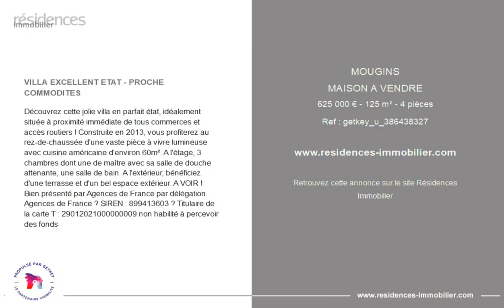MOUGINS - MAISON A VENDRE - 625 000 € - 125 m² - 4 pièce(s)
Référence : getkey_u

VILLA EXCELLENT ETAT - PROCHE COMMODITES

Découvrez cette jolie villa en parfait état, idéalement située à proximité immédiate de tous commerces et accès routiers ! Construite en 2013, vous profiterez au rez-de-chaussée d'une vaste pièce à vivre lumineuse avec cuisine américaine d'environ 60m². A l'étage, 3 chambres dont une de maître avec sa salle de douche attenante, une salle de bain. A l'extérieur, bénéficiez d'une terrasse et d'un bel espace extérieur. A VOIR !
Bien présenté par Agences de France par délégation.
Agences de France – SIREN : – Titulaire de la carte T :0000009 non habilité à percevoir des fonds

Cette annonce vous est proposée par l'agence Agences de France

|2895016|